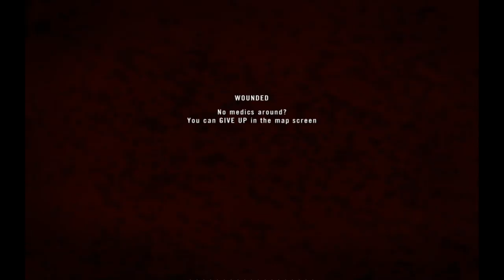Tactical Gamer Project Reality Battlefield 2 Operation Marlin March 2012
Gameplay Video from the tactical gamer Project Reality server for the Project Reality Mod for Battlefield 2.
In house Squads;  15th Expeditionary Force, 69th Rapid Deployment Group.

Special thanks to Portable Couger  for Commanding and co-ordinating the team to victory.